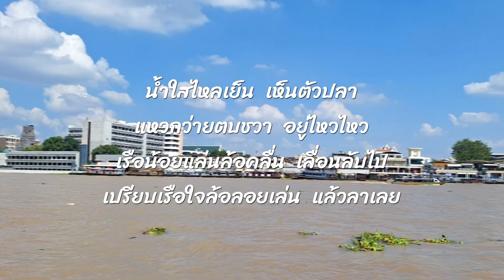วีดิทัศน์สั้น ทำไว้ดูเล่นครับ - เจ้าพระยาที่บ้านขัาพเจ้า